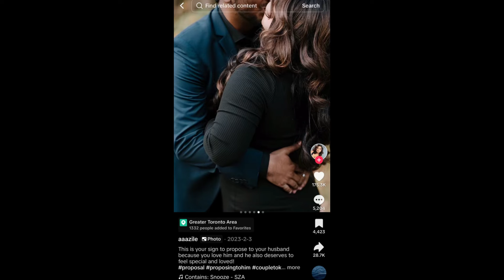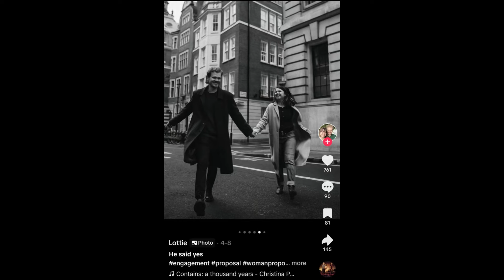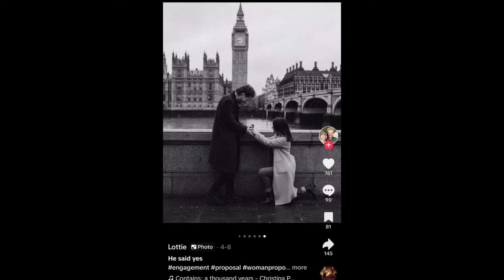WOMEN Proposing To Men trend | Could this be the new norm? Modern relationship proposal trend